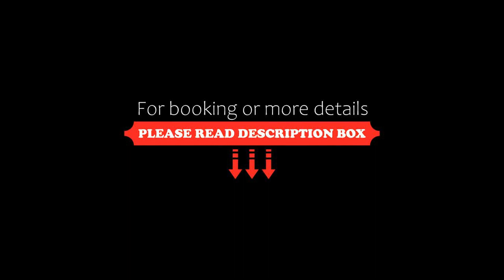Hermosa Villa en Playa del Carmen, Playa del Carmen, Mexico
About Property:
Featuring garden views, Hermosa Villa en Playa del Carmen provides accommodation with a terrace and a balcony, around 3.8 km from Playa del Carmen Maritime Terminal. This apartment features a private pool, a garden and free private parking.
This air-conditioned apartment comes with 4 bedrooms, a flat-screen TV, and a kitchen with a fridge and an oven. Towels and bed linen are featured in the apartment.
ADO International Bus Station is 4 km...
Property Type: Hotel
Address: Residencial Allegranza villa 202 , playa del carmen, 77710 Playa del Carmen, Mexico
Searching For
1. Hermosa Villa en Playa del Carmen - Playa del Carmen - Mexico
2. Hermosa Villa en Playa del Carmen - Playa del Carmen - Mexico Address
3. Hermosa Villa en Playa del Carmen - Playa del Carmen - Mexico Rooms
4. Hermosa Villa en Playa del Carmen - Playa del Carmen - Mexico Amenities
5. Hermosa Villa en Playa del Carmen - Playa del Carmen - Mexico Offers and Deals
Audio Credit:
Track Title: Subway Dreams
Artist: Dan Henig